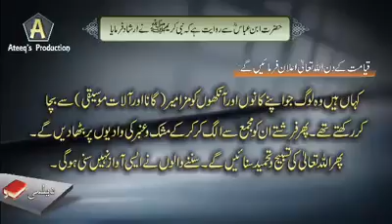Listening music in ISLAM